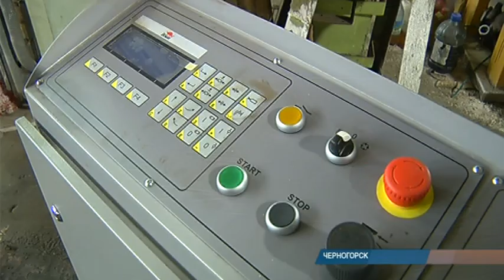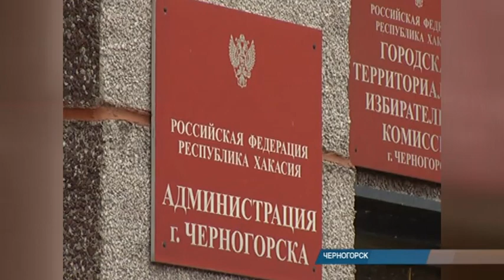В Черногорске социальный бизнес поддержат безвозмездными субсидиями